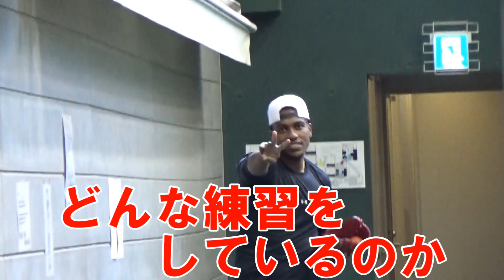160キロ超え！剛速球の秘密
ストレートの最速が160キロを超えるビエイラ選手。どんな練習をしているのか撮影させてもらいました！